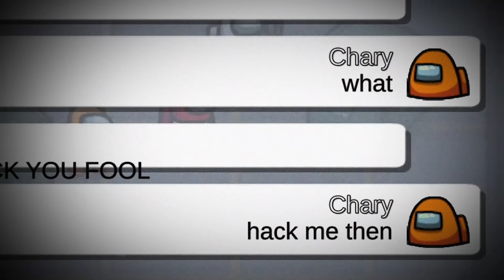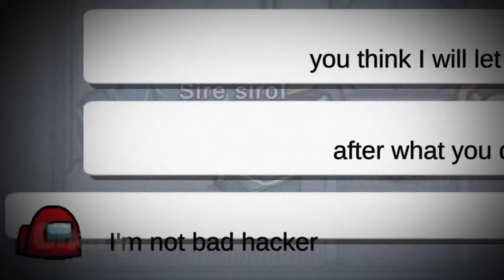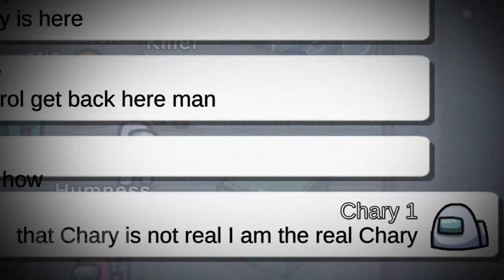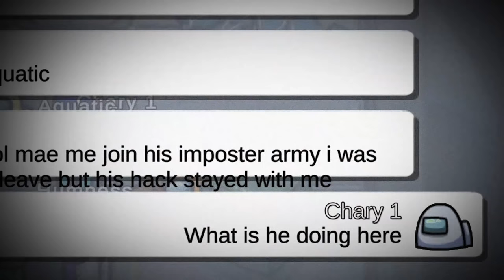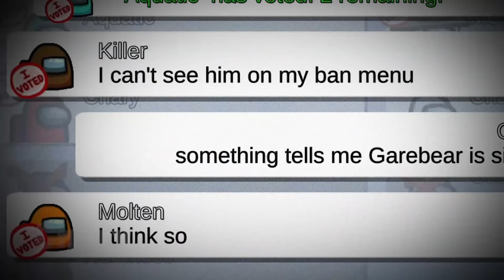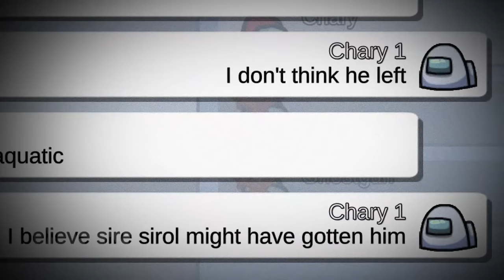Don't Play as AQUATIC in Among Us, OR ELSE! 😨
Don't Play as AQUATIC in Among Us, OR ELSE! I pretended to be Aquatic in among us and he actually appeared in among us. Don't summon Aquatic in among us or else this will happen. Aquatic is known as the water impostor who is saving the crewmates. The story behind Aquatic in among us is really scary and creepy and I am here to tell you the full story and history of the water impostor also known as Aquatic.